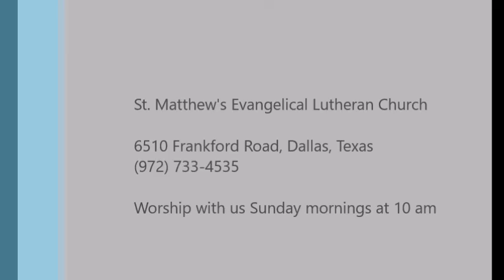St. Matthew's Ev. Lutheran Church Sunday Sermon - October 16th, 2016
"Premeditated Rejection"
First Scripture Lesson: Isaiah 64:3-9
Second Scripture Lesson: Ephesians 2: 1-10